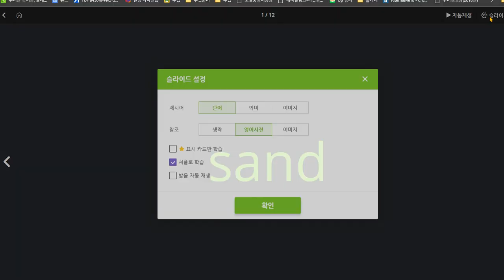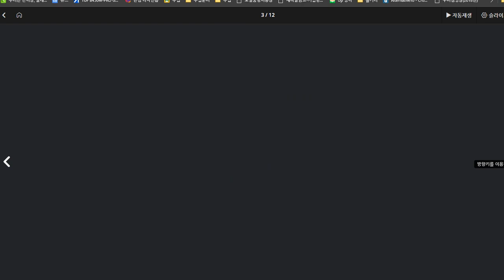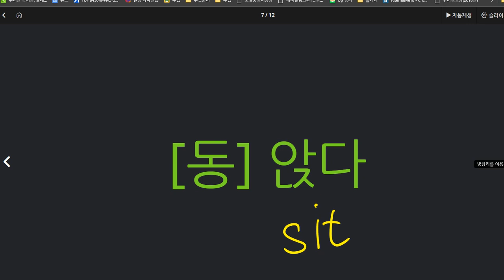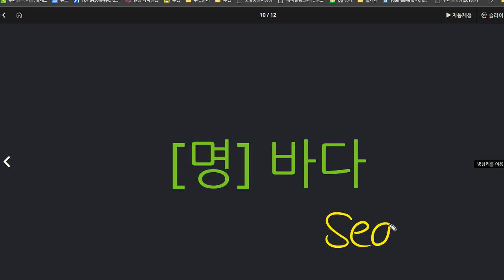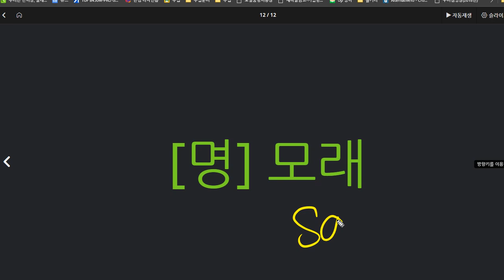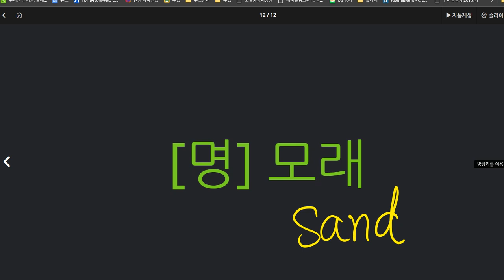박채연 2020 08 19 쓰기 연습과 소리내어 말하기 연습이 더 필요합니다 쓰기 숙제 제출 안했습니다 제출하세요